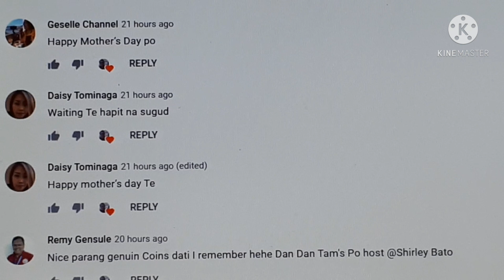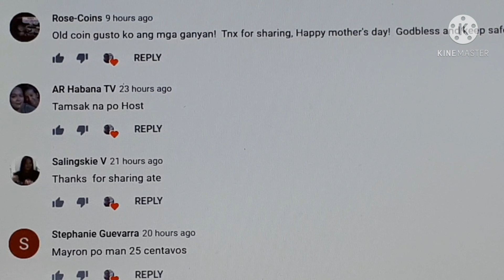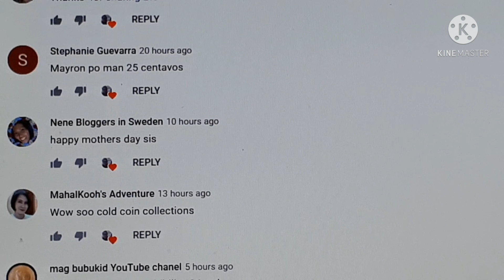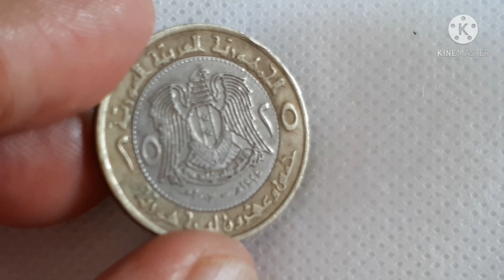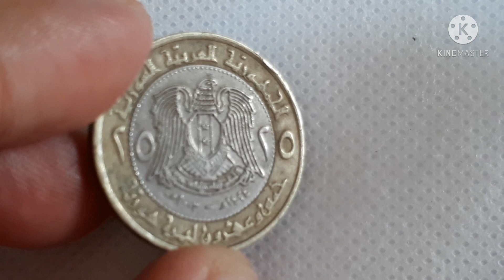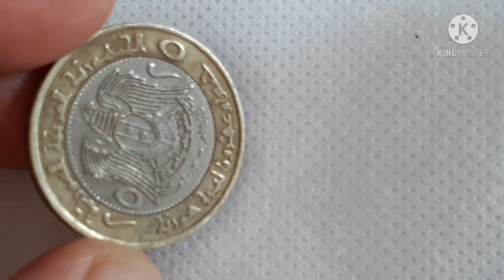25 Liras 1424 (2003) Syria Coins Value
Country             Syria
Type                  Standard virculation coin
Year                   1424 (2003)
Value                  25 Liras
Currency            Pound
Vomposition     Bimetallic:
                            Copper-nickel center in
                             nickel brass ting
References        KM# 131, Schon# 65